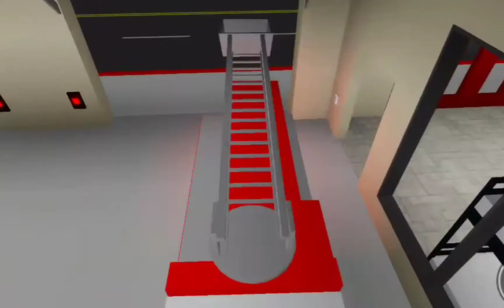My shift at the Brookhaven fire department...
My house - Flo Rica

Make me move - culture code & karra